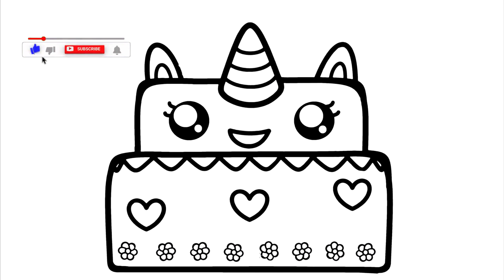HOW TO DRAW A CUTE CAKE EASY AND QUICK TO LEARN HOW TO DRAW